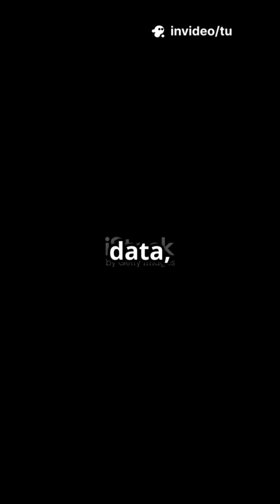They Built a Computer Before Jesus Was Born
Flight. Light. Machines. In the ancient world.
Long before airplanes, computers, or nanotech… ancient civilizations left behind clues of technology we can barely comprehend.
Indian vimanas powered by mercury
Egyptian gliders carved into wood
Analog computers 2,000 years before electricity
Roman glass that changes color
This isn’t science fiction. These are real artifacts. Real legends. Real mysteries.

Step into a forgotten age where ancient engineers may have flown through the skies… and manipulated light itself.

👁️‍🗨️ They didn’t guess. They knew.